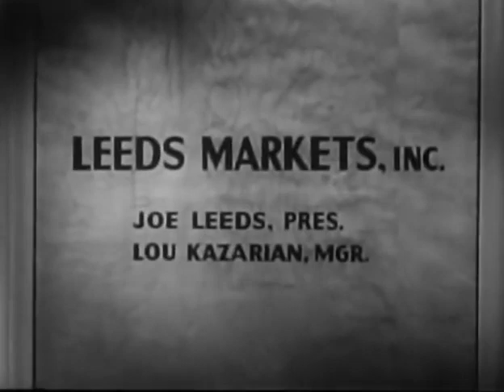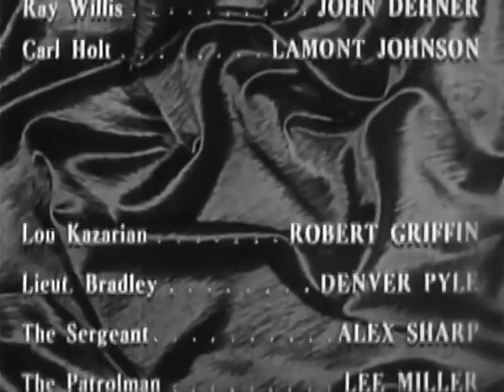Please Murder Me, (1956) with Angela Lansbury and Raymond Burr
A wife kills her husband, while she carries on an affair with his best friend who also happens to be a defense attorney. The lawyer gets a murder acquittal for his client, and then suffers a guilt complex after finding out she did commit the crime.

Director: Peter Godfrey
From an original story by E. A. Dupont and David Chantler
Stars: Angela Lansbury, Raymond Burr, Dick Foran

Genre : Film Noir, courtroom drama

Country: USA
Language: English
Release Date: 1 March 1956 (USA)
Filming Locations: California Studios - 5530 Melrose Avenue, Hollywood, Los Angeles, California, USA